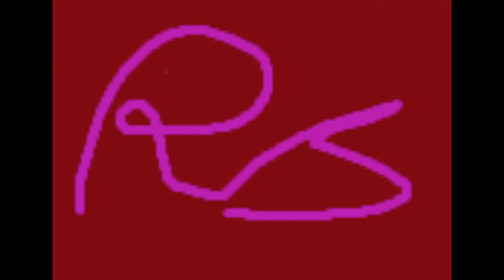Channel Update 4-29-24 reminder of the video changes, Arknight, what maybe the next series.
Hello,
Here is the future series and plans for the channel as they stand now.